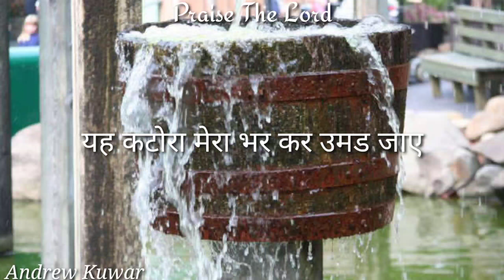Pinthekusth Ka Snubhav | TPM Hindi | WhatsApp Status | Videos Song